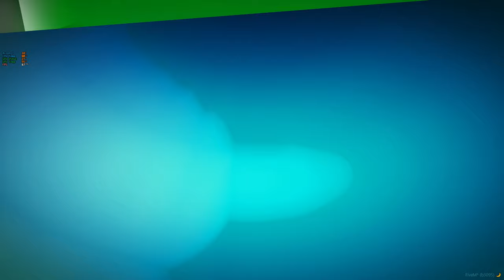Face To Face Race 1sT Win | GTA Online FiveM Series #1 No Commentary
⦿ Processors: { OLD } AMD Ryzen 3600 3.6GHz Duol Core Processor
⦿ Graphic Card:{ OLD }Gtx 1660ti overclockable
⦿ Ram: 16 GB
⦿ Motherboard: MSI B450 Tomahawk Max VRM
⦿ Mouse: RGB 1600 DPI
⦿ Keyboard: RGB GX Gaming
⦿ Supply: { OLD } Warrior.AK 600W
⦿ Headphones: RGB G530S